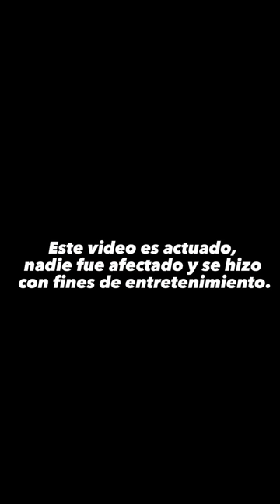Blog #2 - detrás de cámaras Navarretes'show